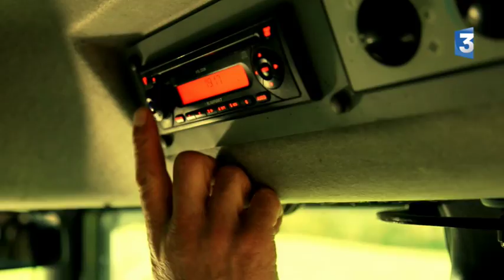Yidaki Jug band, le clip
Retrouvez le clip réalisé par Michaël Gosselin dans le cadre de l'émission "Enquêtes de régions", diffusée le vendredi 26 octobre 2012 sur France 3 Haute-Normandie.